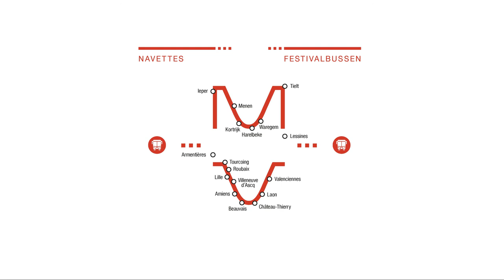NEXT festival 2021 Trailer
Get ready for NEXT 2021!

NEXT is a yearly, international performing arts festival in the cross-border Eurometropolis Lille-Kortrijk-Tournai & Valenciennes.